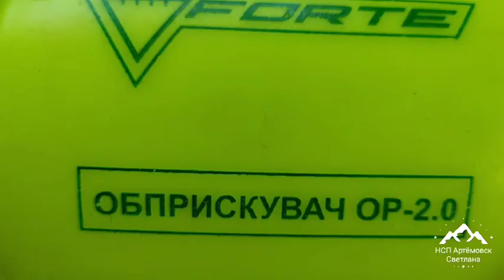Тля . Белокрылка . Трипсы . Как бороться народными способами с вредителями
Тля как бороться народными способами за копейки ! Тля боится как огня простого средства ! Ссылка на видео:
Тля-казалось бы безобидное маленькое зеленое насекомое, но под этой маской беспомощности скрывается безжалостный вредитель, который способен собрать целую армию себеподобных и уничтожить все растения на своём пути. Игнорируя борьбу с тлей Вы допускаете их размножение, а ведь каждая самка тли рождает каждые 2 недели 150 особей.
Лучшие срества от тли, белокрылки  и муравьев - работают быстрее химических! |
Народные срества от тли, белокрылки  и муравьев - работают быстрее химических! | Как бороться с белокрылкой и  тлей народными методами за копейки
Как видите, у тли просто не останется шансов вредить нашим растениям!